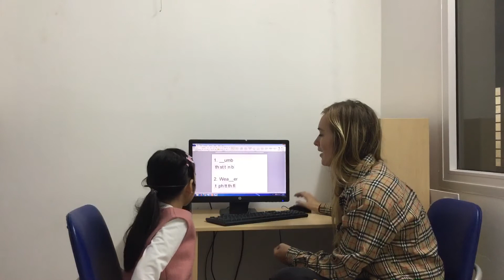CEC | Test in January 2019 | Class KG3-M12 | Minh Diep